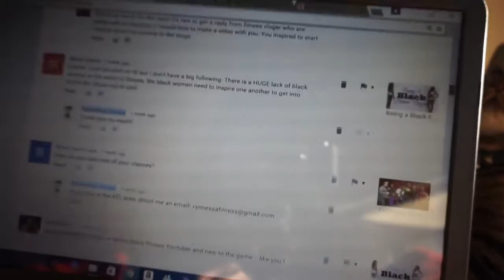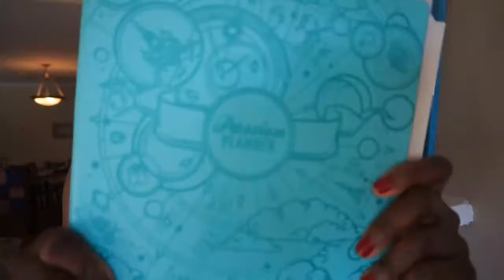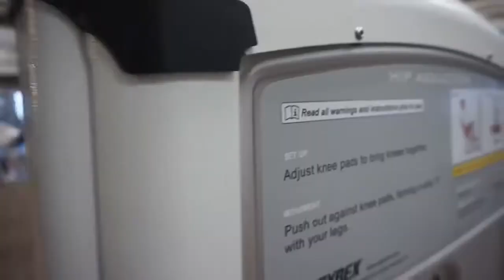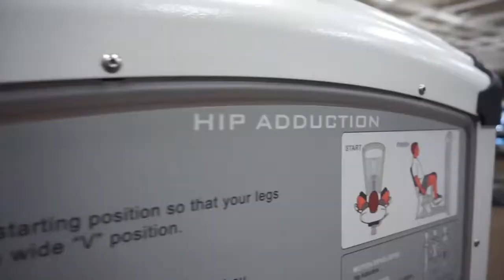The Ultimate Booty Workout Big 1000!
Vynnessa Alease: Today is cause for celebration!  See what's so exciting!  I also include behind the scenes from my channel trailer, and I do another butt workout, per request!  This is one is a burner!!